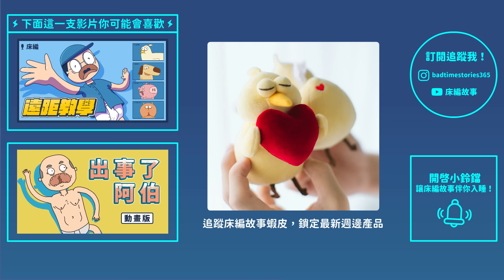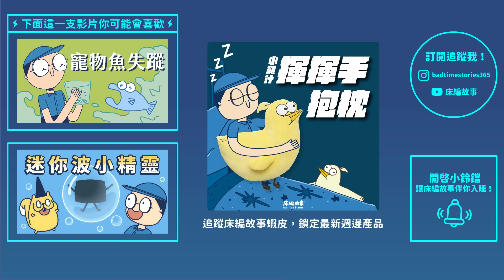超ㄅㄧㄤˋ！回到過去！雞爸雞媽的愛情故事｜床編故事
是什麼原因讓小雞汁的爸媽大吵一架？
原來是因為老雞爸忘記結婚紀念日讓老雞媽發飆！
小雞汁試圖調解失敗後，竟意外穿越回到了爸媽年輕時的 2000 年代！她試圖幫助爸媽重拾愛情，過程中卻弄巧成拙竟然差點改變了歷史，
究竟她能否成功修復爸媽的感情，並回到現代呢？這個充滿懷舊曲折的故事和 Y2K 風格的雞爸雞媽，絕對讓你跌破眼鏡！

說到懷舊，不得不提到《RO 仙境傳說：初心之戰》！
這款遊戲 100% 移植自《RO 仙境傳說》電腦版，保留了原汁原味的 2D 像素風格和經典玩法，讓你重溫當年的回憶。
在《RO 仙境傳說：初心之戰》中，你可以和朋友一起挑戰強大的 MVP，蒐集珍稀卡片，熱血奮戰爭奪公會據點。
這款多人同時在線的 MMORPG，讓你隨時隨地體驗初心者的冒險，一起展開充滿經典 RO 元素的冒險之旅。